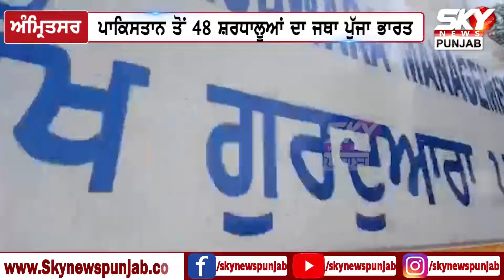ਪਾਕਿਸਤਾਨ ਤੋਂ ਸ਼ਰਧਾਲੂਆਂ ਦਾ ਜਥਾ ਗੁਰਧਾਮਾਂ ਦੇ ਦਰਸ਼ਨਾਂ ਲਈ ਪੁੱਜਾ ਭਾਰਤ, ਸੁਣੋ ਕੀ ਸੁਨੇਹਾ ਲੈ ਕੇ ਆਏ !